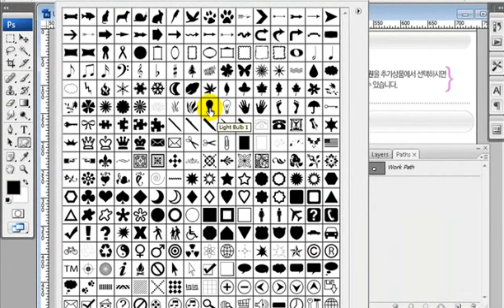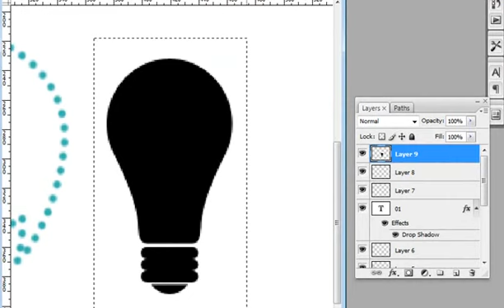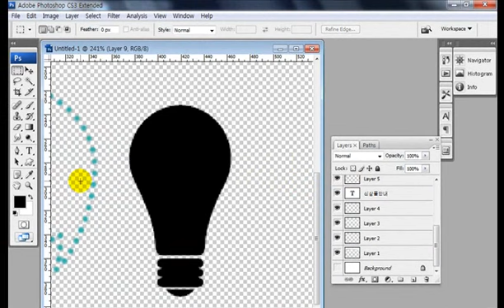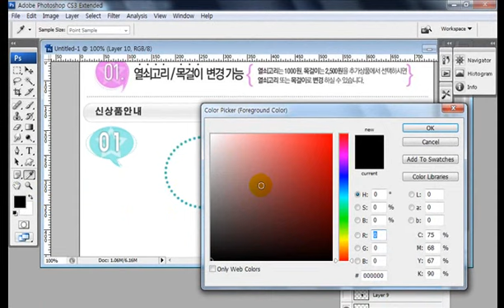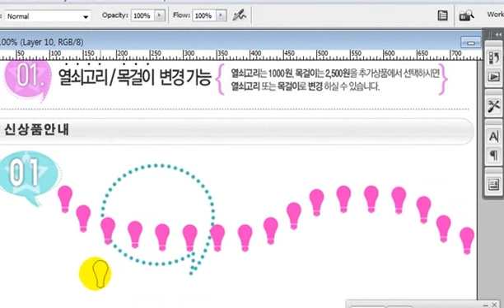포토샵브러시등록방법[포토샵 안정우 강사]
포토샵에서 브러시를 등록 하여 사용 하는 방법에 대하여 알아 볼까요?